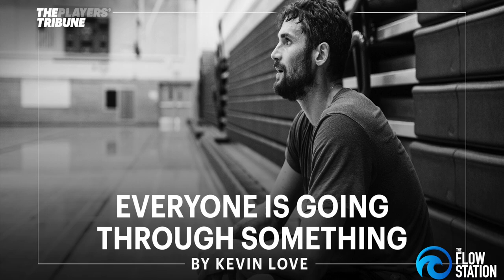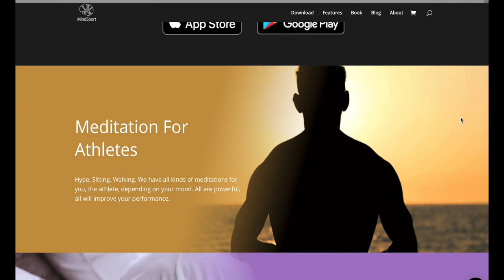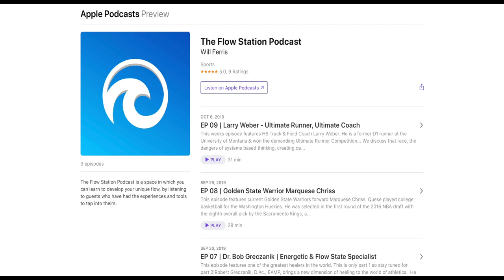The Flow Station Podcast EP 10 | Ryan Stock - Meditation & Yoga for Athletic Performance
He is a former college basketball player and coach - but later transitioned to learning the foundations of yoga and meditation to deal w/ his own inner struggles. We discuss his journey to the mindfulness space, how meditation can assist athletic performance and much more… Thanks for tuning in - I hope you enjoy!